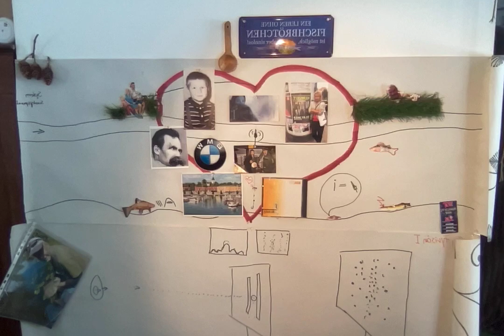Vägen till Arsenalsgatan 8 C / 13